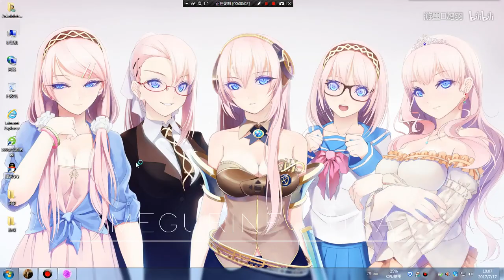【Swin Wing】Mental Omega 3.3.2 Revolution Challenge,Mental AI Boost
In Mental AI Boost, this Challenge will be much more difficult,Soviet armor in review troops is almost unbreakable, and ground assault from AI is uninterrupted. Moreover, Grumbles make it almost impossible to launch air strike. So use Grinder and mind control to defend your base and keep your combat fund operational, and use Drillers to strike the enemy in back side. Be sure you have enough anti-aircraft units to deal with Nuke Kirov, Irkalla can intercept ICBM with negligible effort, so two Epsilon Headquarter players will be a great strategy.